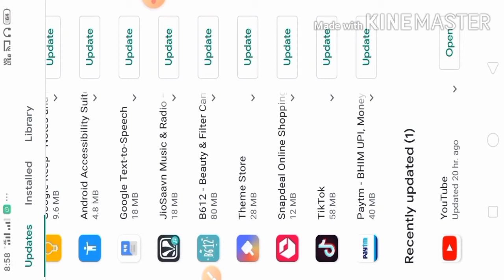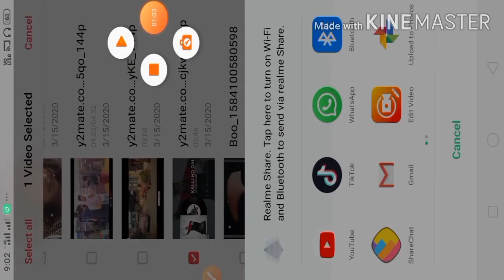सभी youtubers के लिए बहुत बड़ी खुशखबरी है || youtube big update